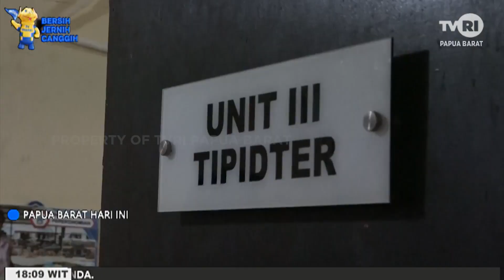~PAPUA BARAT HARI INI ~ EDISI 04 MARET 2022 ~ TVRI PAPUA BARAT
SEGMEN 1
1.(SORONG – PAPUA BARAT ) POLISI BERHASIL MENANGKAP SATU PELAKU PEMBUNUHAN BENTROK DOUBEL O SORONG//
2.(MANOKWARI- PAPUA BARAT )TERDUGA PELAKU UJARAN KEBENCIAN TIBA PAGI TADI DI MANOKWARI
3.(MANOKWARI- PAPUA BARAT )HARI KE EMPAT OPERASI MANSINAM, 50 KENDARAAN KENA TEGURAN
4.(MANOKWARI- PAPUA BARAT ) ASN DI LINGKUP PEMPROV PAPUA BARAT HARUS DISIPLIN DAN MENJAGA NAMA BAIK PEMERINTAH